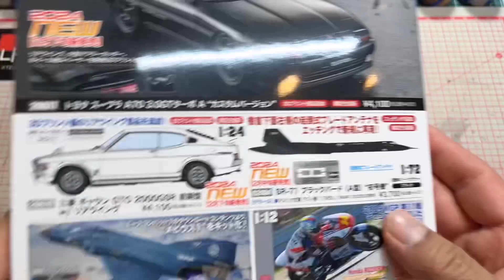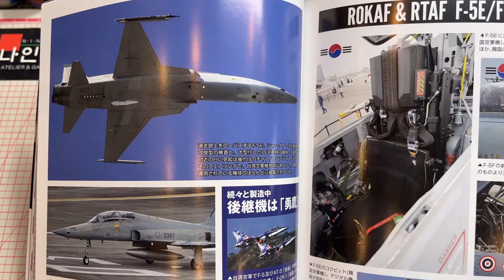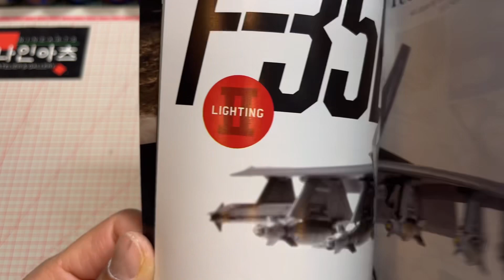MODEL Art 2024.03